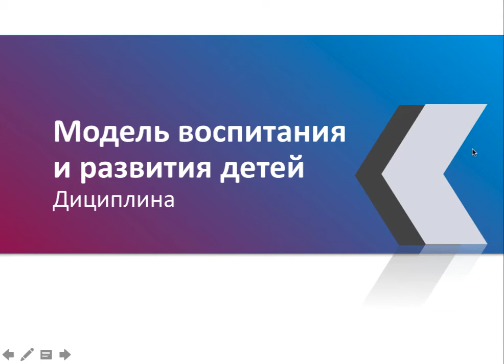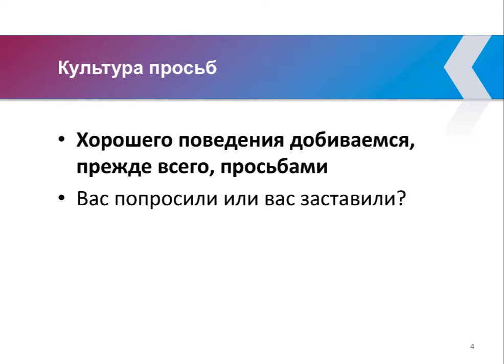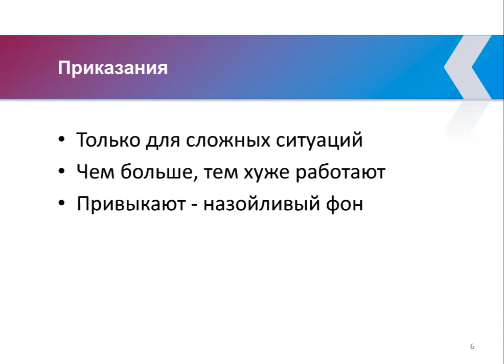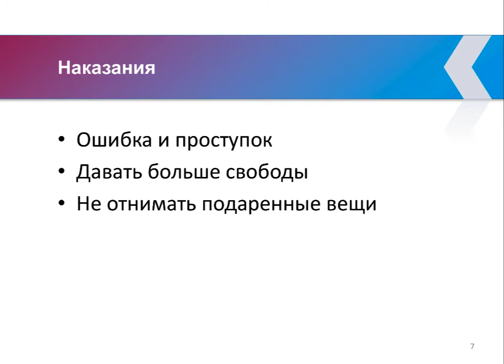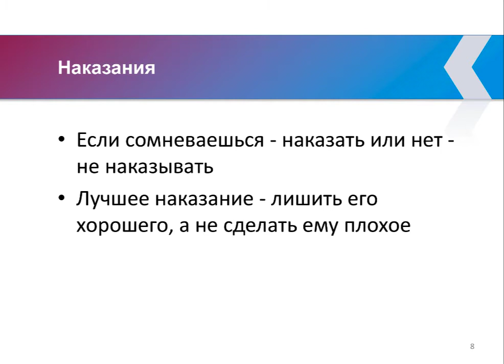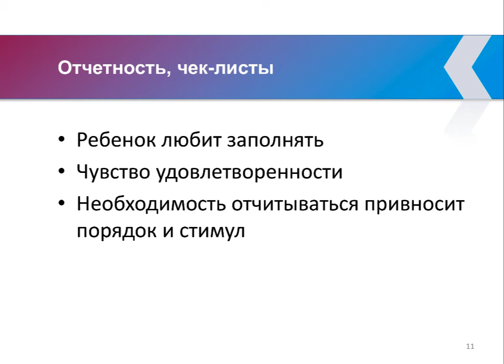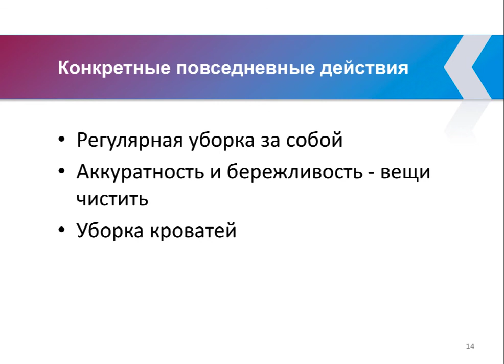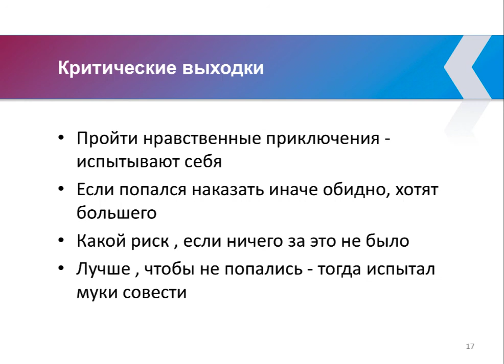Система воспитания детей - 8 - Дисциплина